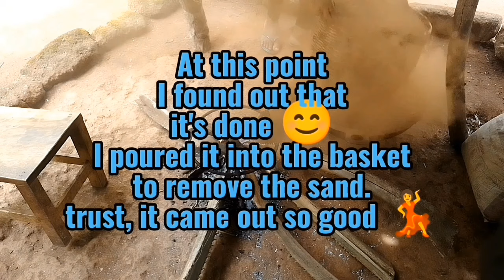AFRICAN VILLAGE LIFE//HOW TO FRY PEANUT(groundnut) WITH SAND.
Hello Besties, today's video is about frying peanut (groundnut) with sand. this is one of the popular and easy way to fry peanut here in African. if you like and enjoy peanuts, you ought to try this recipe.